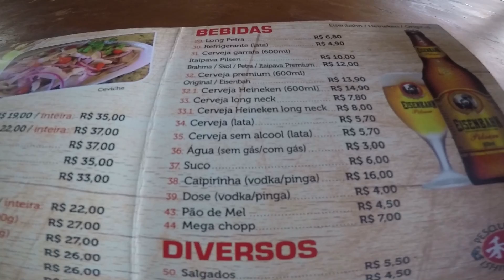QUANTO CUSTA PESCAR EM UM DOS MELHORES PESQUEIROS DO BRASIL? VIAGEM + PESCA + HOSPEDAGEM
Os peixes do Ishikawa estão te esperando em Londrina, então, se você assim como a maioria dos pescadores de pesqueiro, sonha em ir a esse paraíso, assista esse vídeo para saber quais são os gastos que você vai ter!

Claudiomar Iscas Vivas: 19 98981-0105

Instagram da Varas Lumis: @varaslumis

Instagram da Penn Raíba Carretilhas: @pennraiba

Instagram do Reynald: @reynald.oficial

Instagram do Reginaldo: @reginaldo_rota_fishing

Instagram do Baboo Anteninhas: @babooanteninhas

Informações sobre o lugar: Endereço: Av. Alcides Turin, s/n - Viação Velha, Londrina - PR, 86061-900